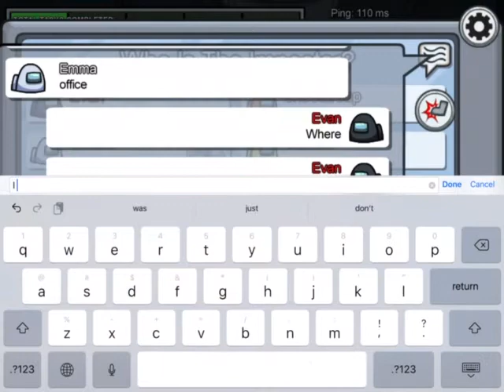As an imposter in among us